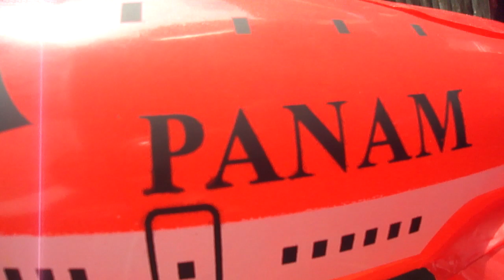HERNAN CATTANEO 11 @ EL ROW 14 TERRAZA 5 DE JUNIO DEL 2011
EL ROW 14 BARCELONA, ESPAÑA, 5 DE JUNIO DEL 2011